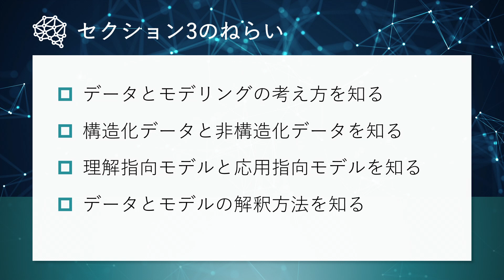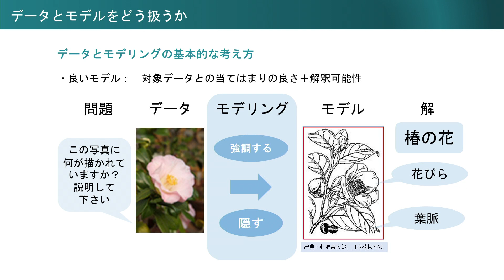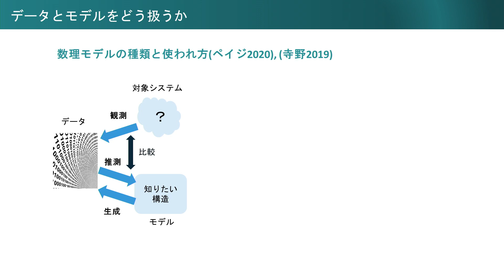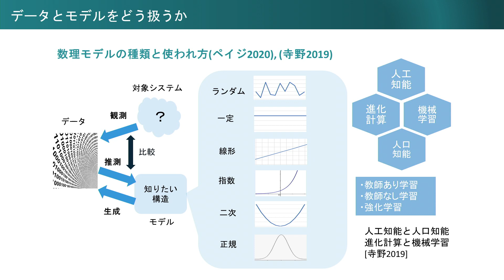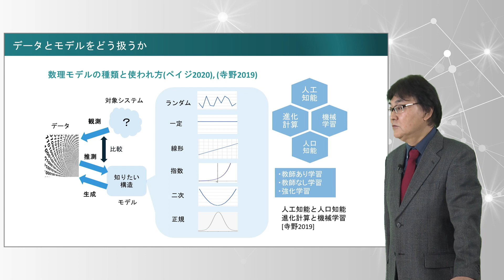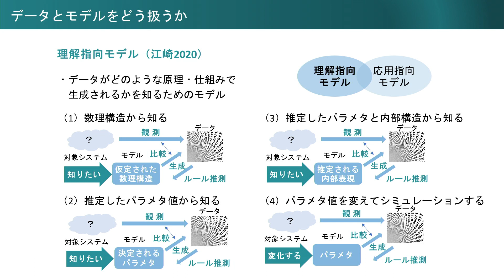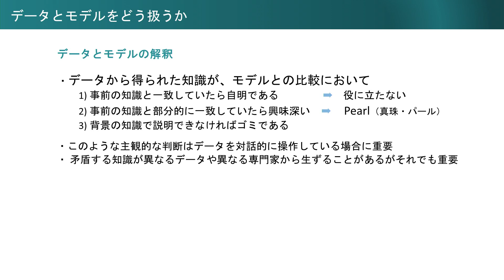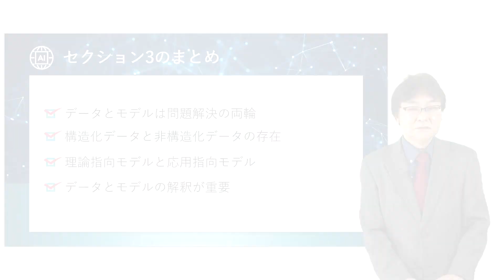【layer0】データとモデリングの基礎 3